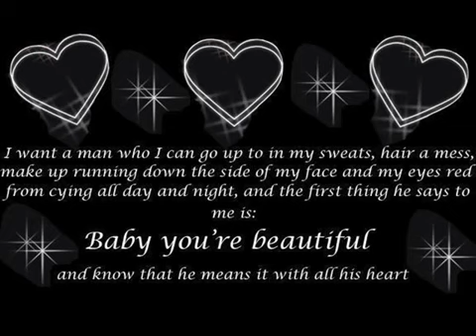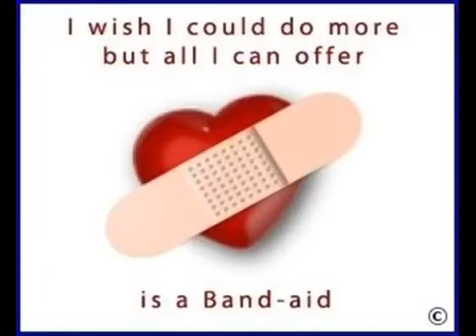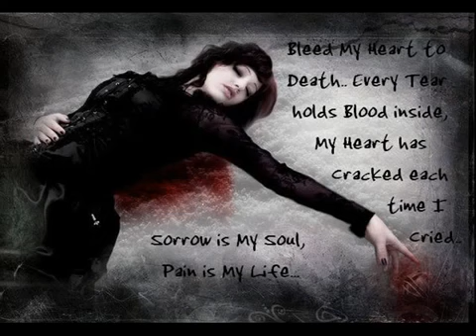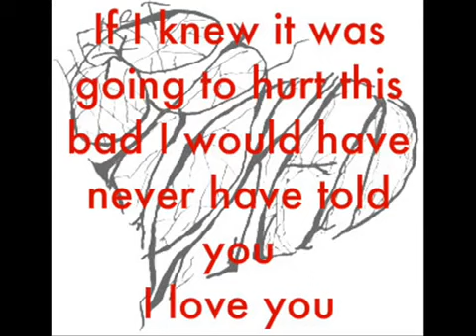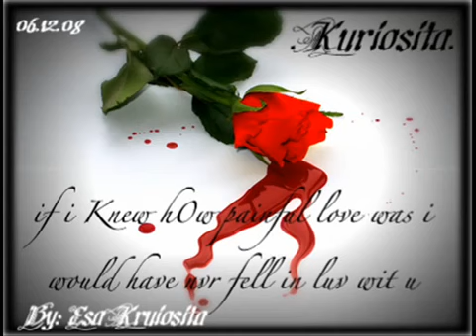Ab Tere Bin Hum Jee Lenge Jahar Judai feeling